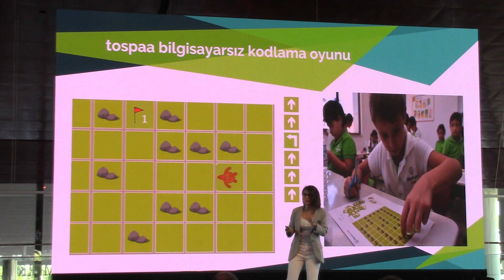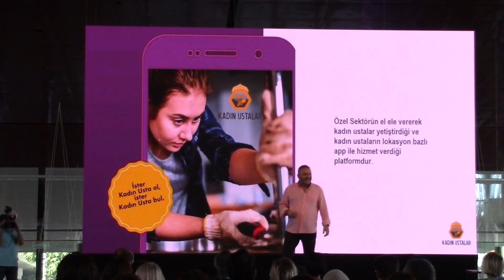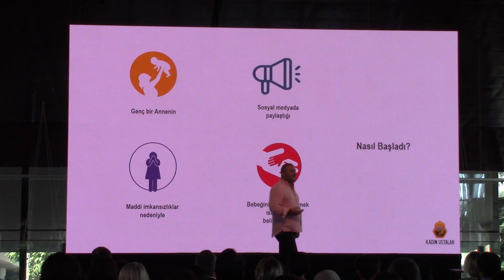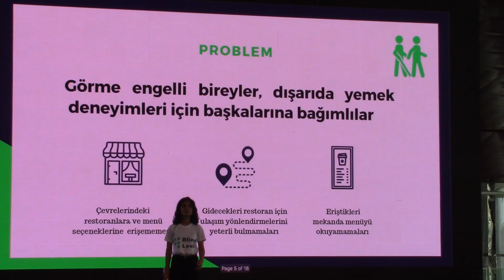Toplumsal eşitsizliğin azaltılmasına yönelik genç girişimlere ödül verildi